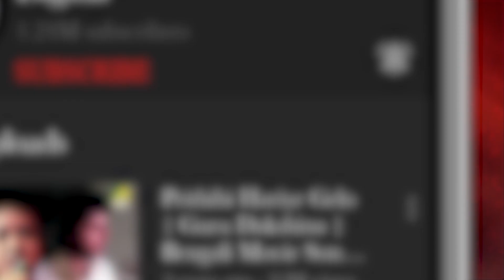Tomar Holo Shuru | Rabindra Sangeet Audio Song | Sibsankar Roy, Rosy Ghosh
Listen to the melodious Song "Tomar Holo Shuru : তোমার হল শুরু" Rabindra Sangeet : রবীন্দ্রসঙ্গীত, in the voice of "Sibsankar Roy, Rosy Ghosh" from the album Tomar Holo Shuru.

Song : Tomar Holo Shuru
গান : তোমার হল শুরু
Artist : Sibsankar Roy, Rosy Ghosh
Writer & Composer : Rabindranath Tagore
Mood : Philosophical
Theme : Love
Label : Angel Digital